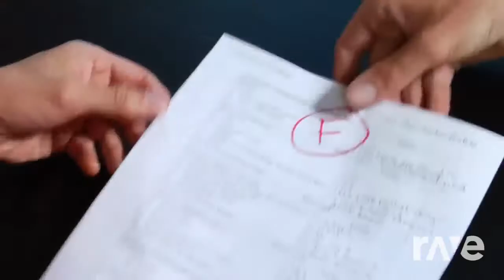Firetruck! Theme - Coffee Stain Studios & Smosh | RaveDj